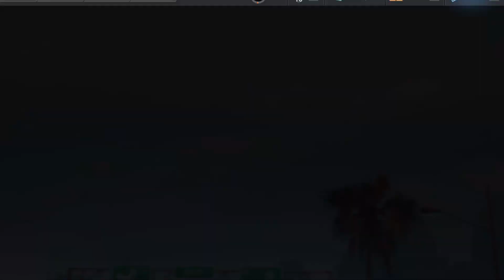Need For Speed No Limits: Jaguar XJ220 | Proving Grounds (Day 2 - Try-Outs)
This season of Proving Grounds welcomes another NFS Classic: the Jaguar XJ220. It's only been in two games in the series, first in NFS II, and most recently as a DLC car for NFS Rivals, both as a racer and a cop. This year, the former fastest car in the world arrives in Blackridge as a Super Class classic and the game's 2nd fastest Jaaag. I don't think you wanna miss out on this one.